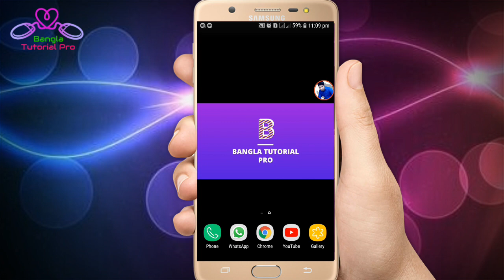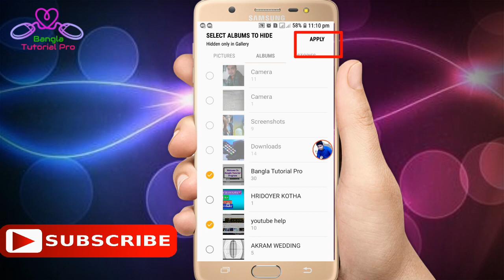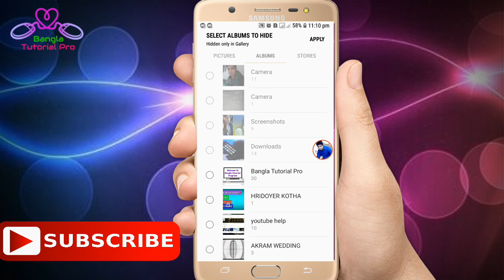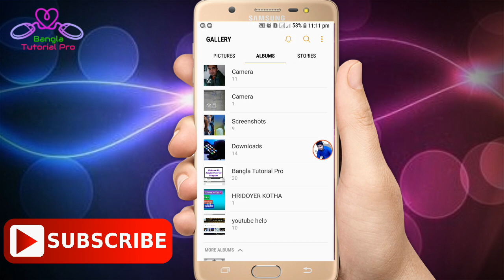গ্যালারী থেকে কিভাবে গোপন এলবাম লোকিয়ে রাখবেন | how to hide album folder from gallery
গ্যালারী থেকে কিভাবে গোপন এলবাম লোকিয়ে রাখবেন | how to hide album forder from gallery |
today I will show you how to hide any folder in android mobile,
how to hide pictures,
how to hide videos,
i hope everyone will like this important video,

see more video here

Bangla Tutorial Pro
BanglaTutorialPro
bangla tutorial pro
banglatutorialpro

About : bangla tutorial pro is a youtube channel, where you will find Android tips and tricks, technical tips and trick, apps review, and all kinds off bangla tutorial, and emotinal love story ( I post new video everyday )
★★★ বাংলা টিউটোরিয়াল একটি ইউটিউব চ্যানেল। এখানে আপনি মোবাইল টিপস, টেকনিক্যাল টিপস ও ট্রিক, অ্যাপস রিভিউ সহ সবধরনের বাংলা টিউটোরিয়াল এবং ভালবাসার গল্প পাবেন। আমি প্রতিদিন নতুন নতুন ভিডিও আপলোড করে থাকি।